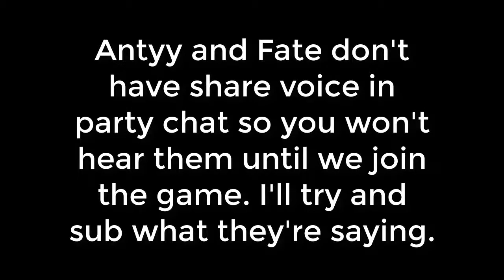xFitzys in a nutshell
Gotta love the guy or he play Phara and throw...